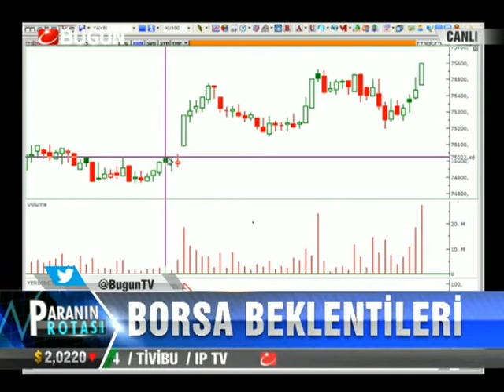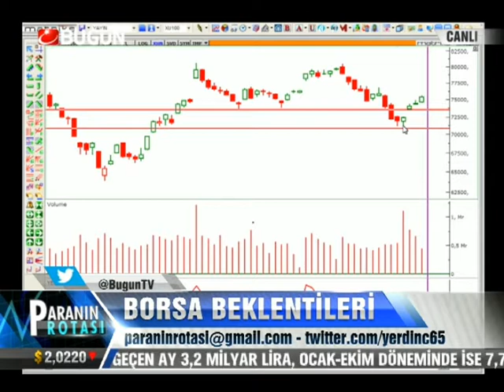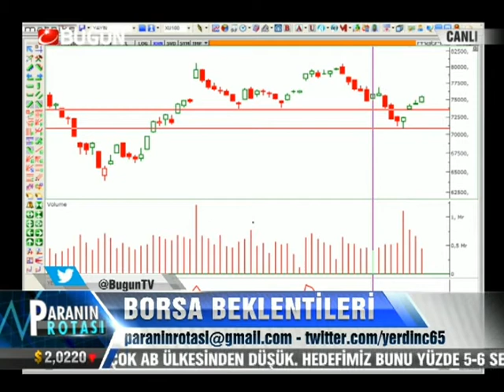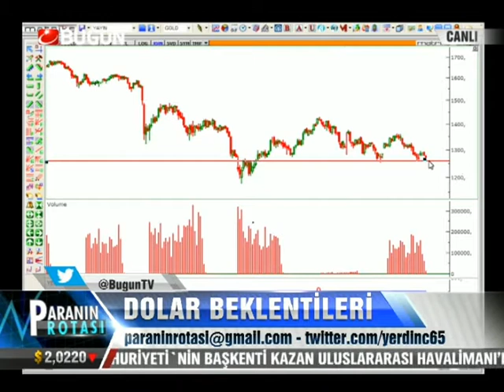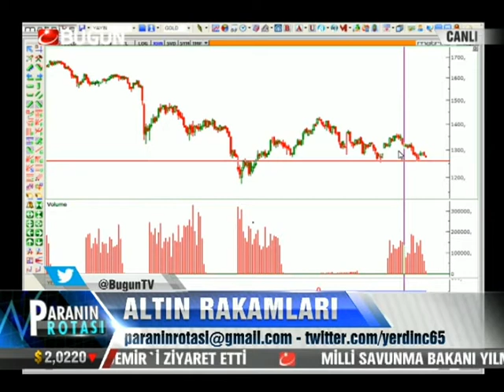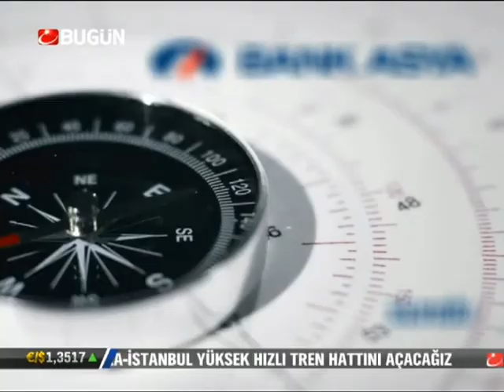19.11.2013-Salı-Paranin Rotasi-Yaşar Erdinç-Konuk